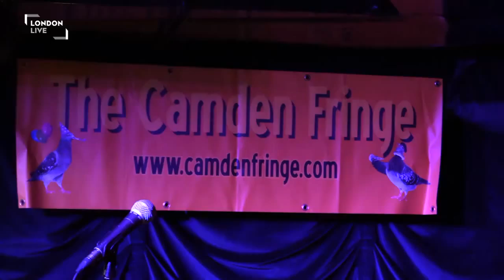Camden Fringe kicks off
Camden Fringe is officially underway, so we headed down to a preview event in Tufnell Park last night to get a taste of what's in store this summer.